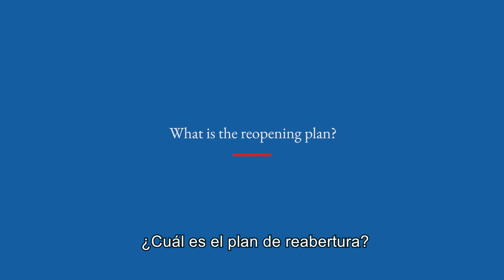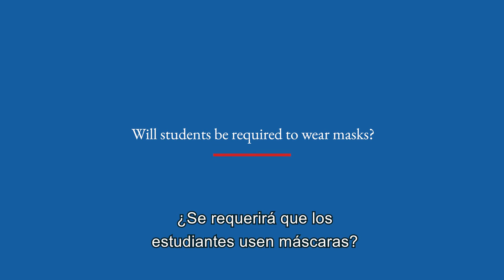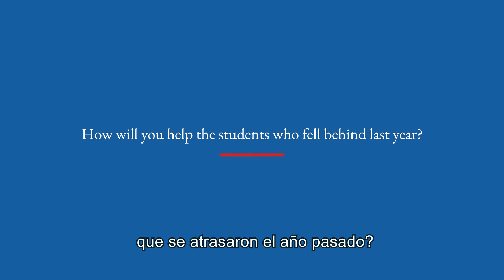Providence Schools - Reopening Strong